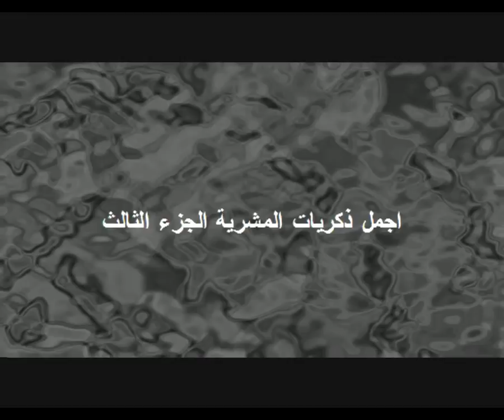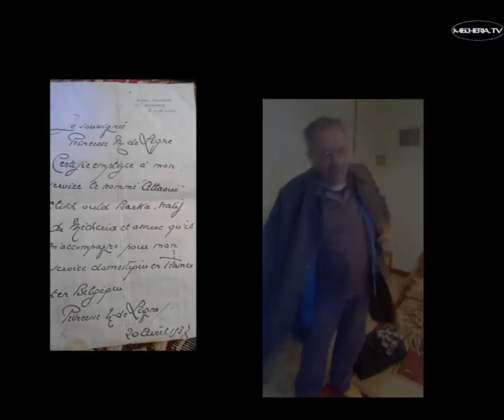اجمل دكريات المشرية 03 MECHERIA une très belle collection de photos